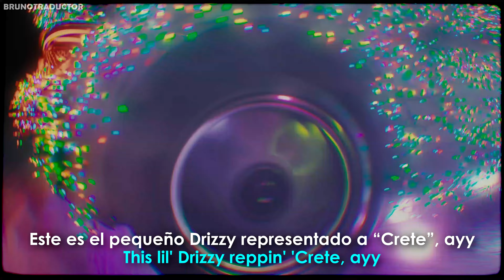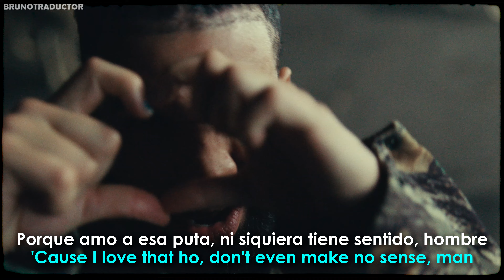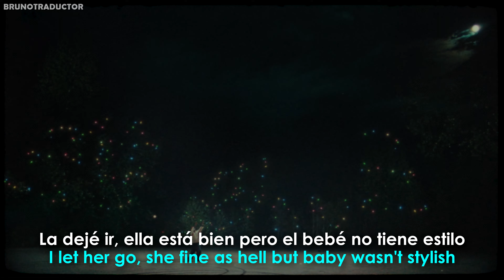Drake - Another Late Night ft. Lil Yachty // Lyrics + Español // Video Official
•Artista: Drake ft. Lil Yachty
•Canción: Another Late Night
•Álbum: For All The Dogs
•Año: 2023
o
Drake - Another Late Night ft. Lil Yachty. Lyrics on screen - Subtitulado al español. Drake - Another Late Night ft. Lil Yachty. Lyrics - Traducido al español. Letra inglés - español.